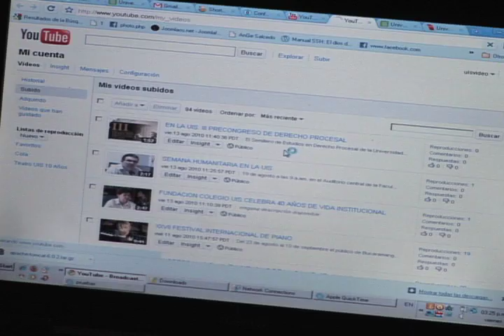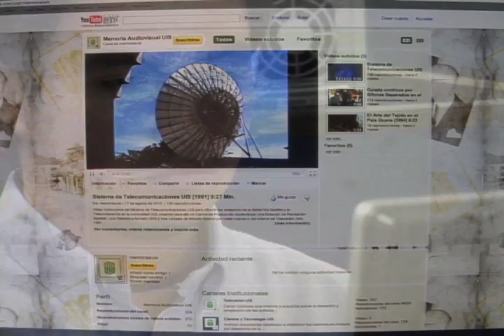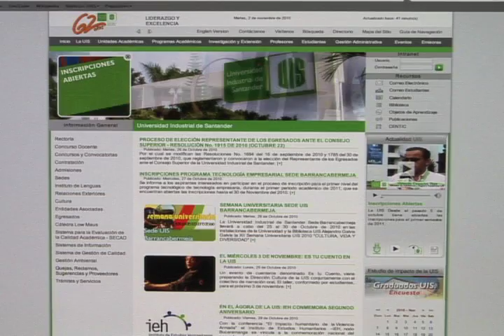UIS EN LINEA: ESTRATEGIA PARA LA VISIBILIZACIÓN EN EL CIBERESPACIO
Desde cualquier lugar del mundo, incluso vía celular usted puede saber qué pasa en la UIS, a través de las estrategias que desde la División de Servicios de Información se implementan con el fin de visibilizar a la Universidad Industrial de  Santander en el ciberespacio, de igual manera las noticias en video que se producen en la UIS dentro del proyecto, llegan a todos los cibernautas a través de youtube.

Prontitud e inmediatez las premisas básicas de las telecomunicaciones se conjugan a través de UIS en línea, esfuerzo mancomunado que logra cosechar resultados positivos tal como lo evidencian los resultados del Ranking web 2010 del Consejo Superior de Investigaciones Científicas de España a través de su laboratorio de Cibermetría

y son las direcciones en las que usted puede enterarse de lo que ocurre en la UIS.

¡Porque la UIS siempre es noticia!